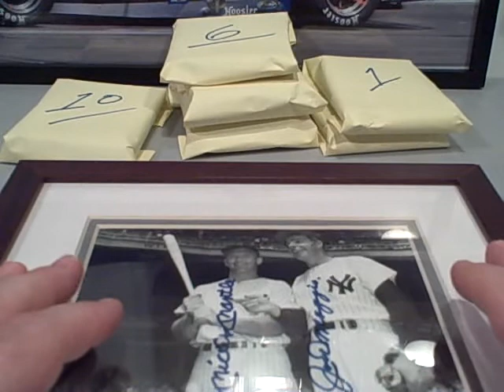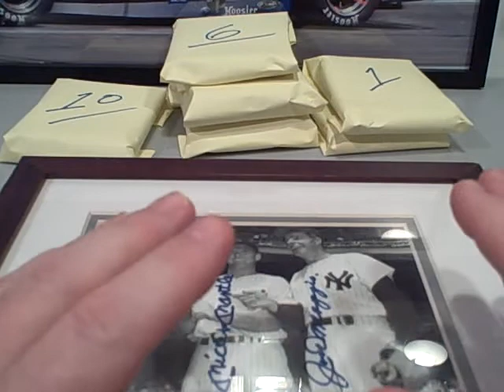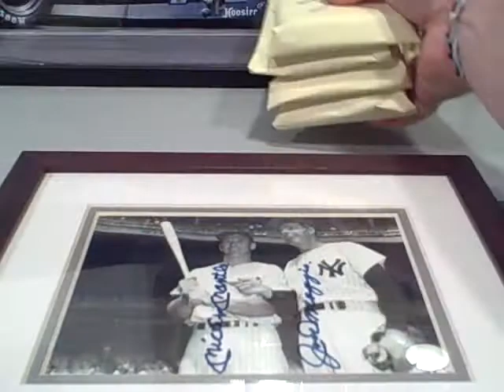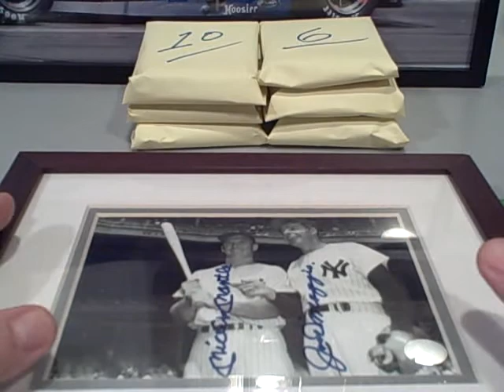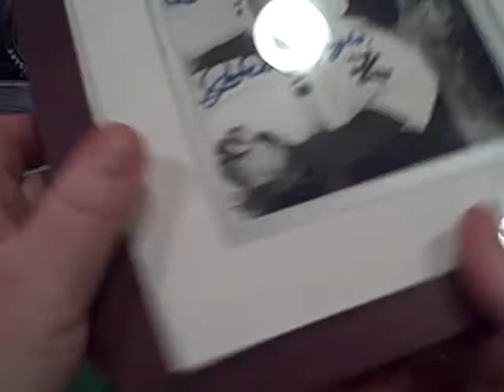UPDATE: Custom Case Break & PuffPacks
Custom Case break will be moved to Friday July 30, 2010 @ 9:00 pm est.
I still have 6 mystery packs left (baseball $11).